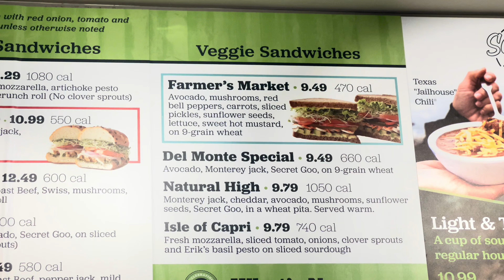Aaj Ka Din ____ Ke Naam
Hi this is Rajkumar Gupta

lots of Love from me and my Family